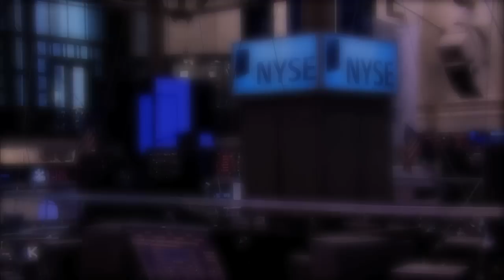Aircastle Limited rings the NYSE Opening Bell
Aircastle Limited (NYSE-Listed AYR) visits the NYSE. The company is in New York City for their investor day. In honor of the occasion, CEO Ron Wainshal, CFO Michael Inglese, GC David Walton and IRO Frank Constantinople ring The Opening BellSM.